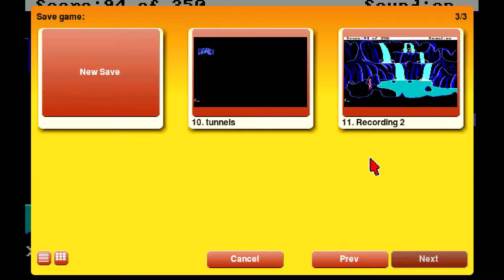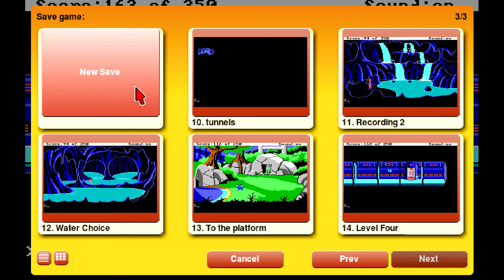Off Labion, and to Sludge's Base Space Quest 2 Playthrough (3/4)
In the third part of my Space Quest 2 playthrough, we are finally able to escape Labion.  Once we take off, we are drawn to Sludge's floating fortress.  Well, so much for warning Xenon.